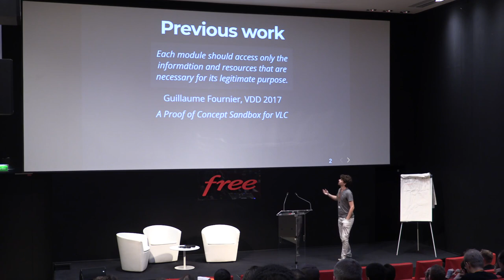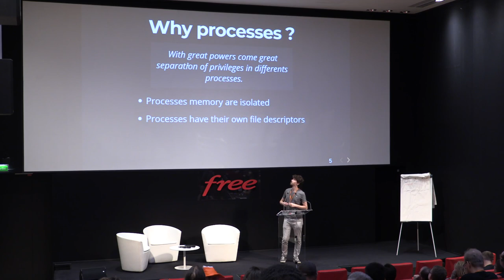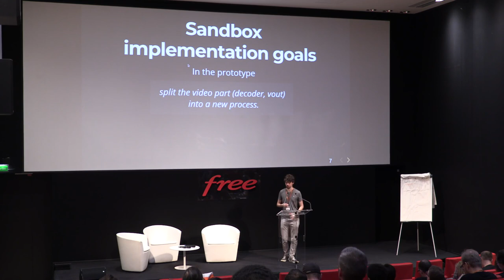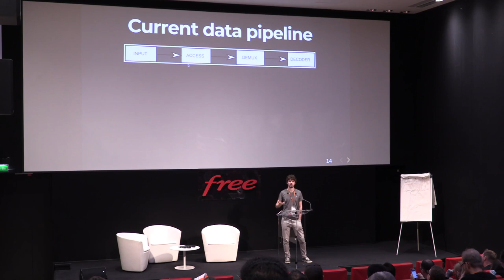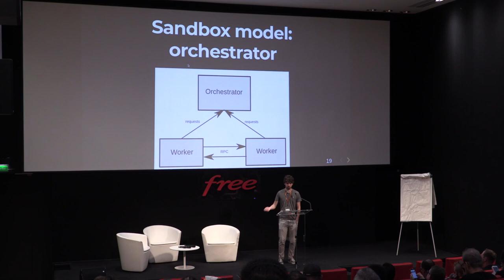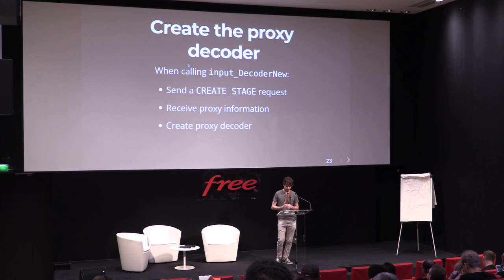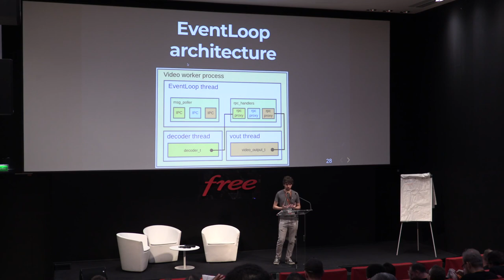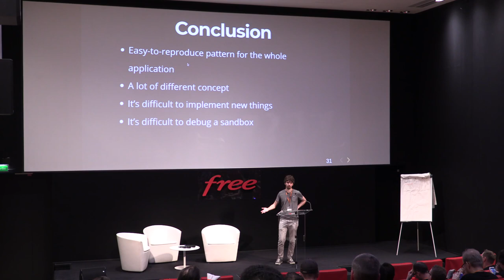Video Dev Days 2018: VLC multi process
by Alexandre Janni